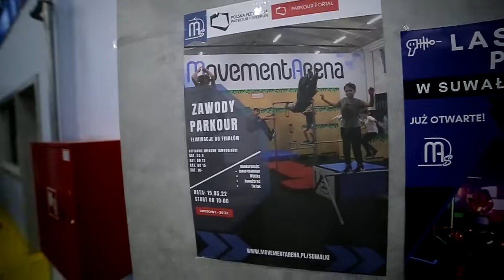VlogNaMasie - Bożena się ze mną rozciąga + linki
Nagrałem pewien proces rozciągania z Bożeną plus porobiłem linki z Eryczkiem - Enjoy :3